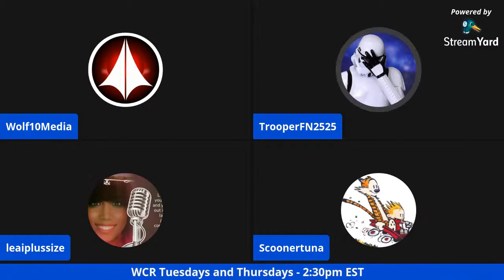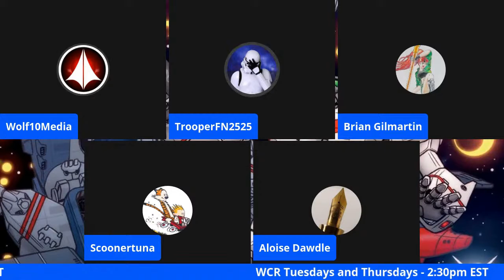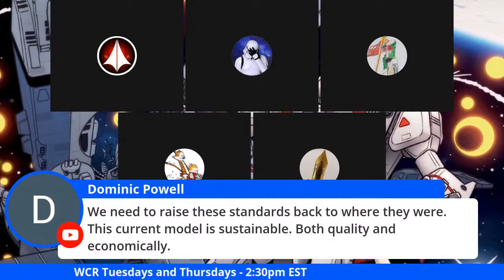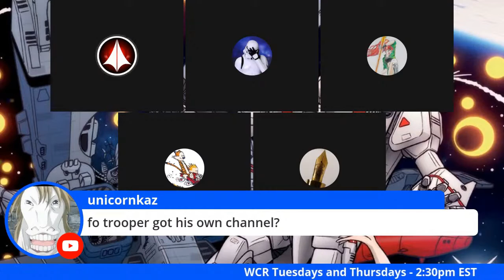Moments with TrooperFN2525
Don't worry folks, he ain't dead.